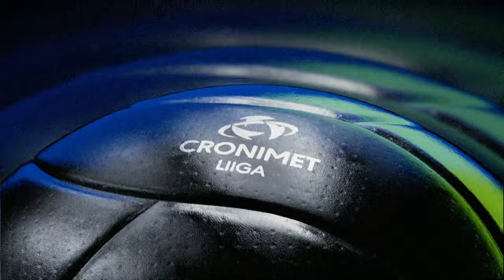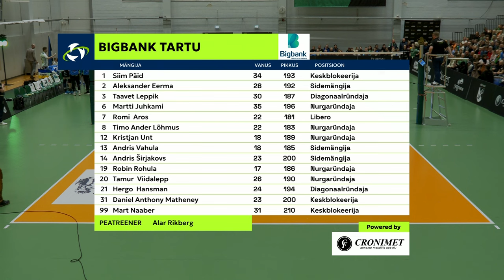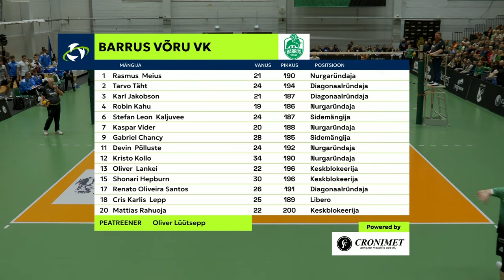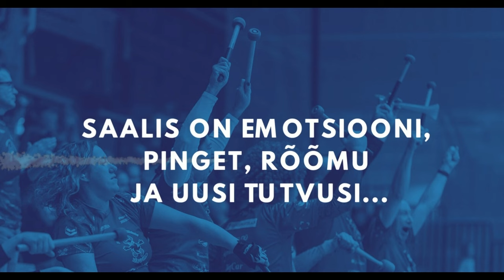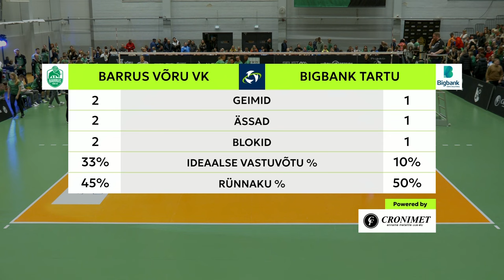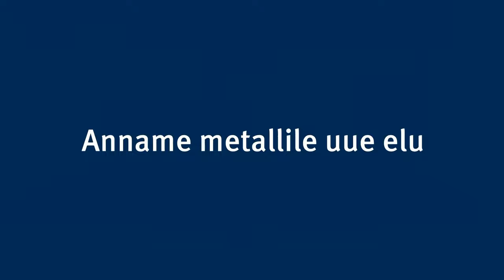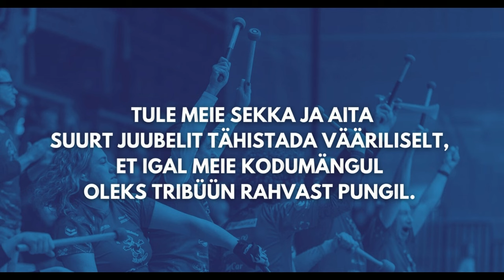Barrus Võru vs BIGBANK Tartu - EMV poolfinaal, 26.03.2024